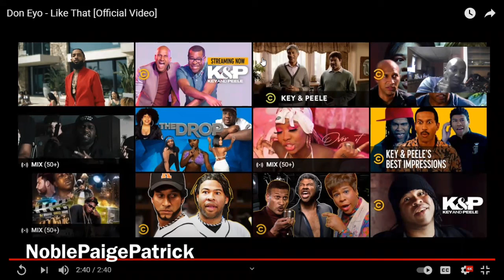Don eyo - like that REACTION